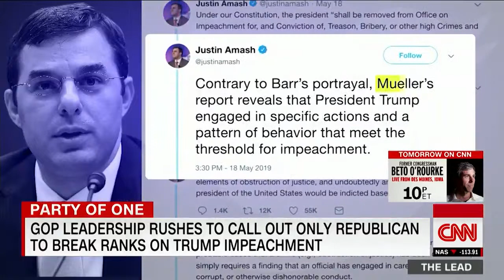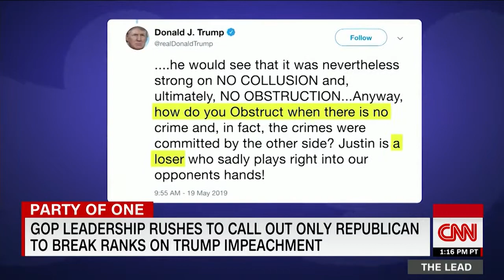GOP leadership calls out Amash over impeachment push